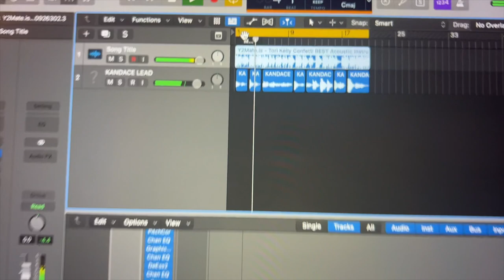A Starving Artist: Working Hard or Hardly Working?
'A Starving Artist' is meant to be taken both, (kinda) literally, and figuratively. Obviously, I'm not ACTUALLY starving...but as we all know, being an artist is NOT easy. However, I am starving in the sense of having that hunger to reach my own definition of success in order to live doing what I love! Every video will feature an underrated artist that, I feel, should more appreciated and seen. Definitely check them out and support them! In these vlogs, you'll see the good days, the bad days, the productive days, the doubtful days, the hopeful days, the overly-dramatic days, and everything else in between. I'm glad you're coming along with me! ❤️

Follow Q-Rock:
Vlog Music Produced by Q-Rock: (@IamQrock )

Products used:
Foundation: Fenty Beauty Pro Filt'r Hydrating Longwear Foundation
Primer: Fenty Beauty Pro Filt'r Hydrating Primer
Concealer: Elf 16HR CAMO CONCEALER
Powder: Elf Matte Setting Powder
Lip Liner: NYX SLIM LIP PENCIL (Shade: Brown)
Lip Gloss: NYX Butter Gloss (Shade: Brownie Drip)
Gold Eyeshadow: Colourpop Super Shock Shadow (Shade: Pledge Class)
Setting Spray: Urban Decay All Nighter Setting Spray